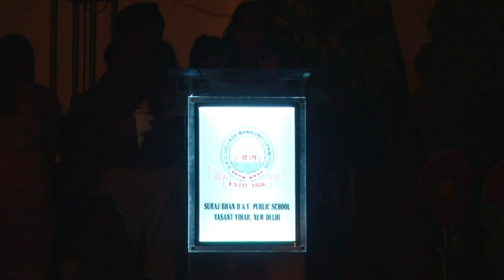Navika School D A V suraj bhan function 2